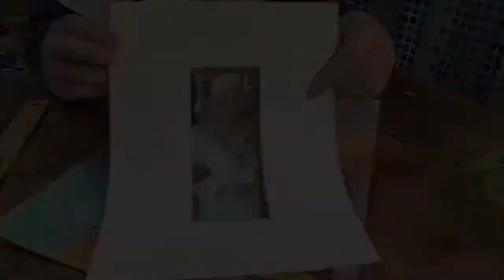Crafternoons with Jena Community Portrait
Join Ms. Jena this week to learn different strategies on how to create a portrait using proportion & anatomy. Chose a neighbor or a family member to draw and express how you feel about them!